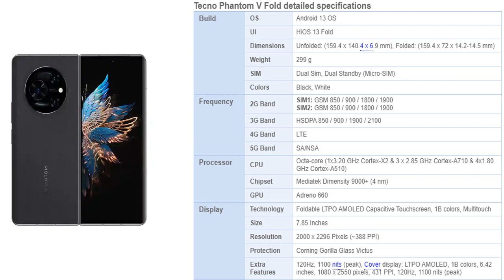Tecno Phantom V Fold price in Pakistan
Tecno Phantom V Fold price in Pakistan is Rs. 329,999. Official dealers and warranty providers regulate the retail price of Tecno mobile products in official warranty.

Price of Tecno Phantom V Fold in Pakistan is Rs. 329,999.
Price of Tecno in USD is $1009.
Tecno Phantom V Fold - The First Foldable Phone By Tecno!
Tecno is repairing the latest Phantom V series. The upcoming V Fold smartphone will be presented by this series. Today, we will share with you some leaked news and information regarding this foldable smartphone series. Tecno's Phantom V Fold will be the company's first foldable smartphone. As a result of this step, it appears that the company is attempting to compete with other brands, particularly in the field of foldable smartphones. As far as the Tecno V Fold is concerned, it will be the cheapest foldable smartphone with all the latest features to ensure its success both locally and internationally. In our research, we have uncovered some information about the specifications of the Tecno Phantom's V Fold. It could come with a massive 7.65-inch foldable Foldable LTPO AMOLED capacitive touchscreen display, which has the ability to support the FHD+ resolution of 2000 x 2296 pixels. Additionally, the Phantom V Fold display is protected by Corning Gorilla Glass Victus in order to withstand harsh conditions. Under the display, there may be a super-fast fingerprint sensor, according to recent leaks. After that, it is possible that the new Tecno V Fold could be powered by the Mediatek Dimensity 9000+ (4 nm) chipset, which confirms that it will be capable of supporting 5G connectivity. The Tecno Phantom V's a bigger 5000 mAh battery cell to last all day on just a single charge. In addition, it supports fast charging of 44W so that you can charge this beast quickly. With the launch of the Phantom V Fold by Tecno, Samsung and other brands will face stiff competition in the category of foldable smartphones.